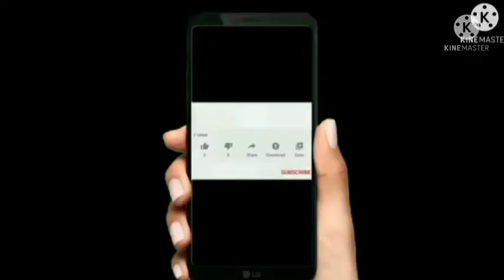Dry Ice (सूखा बर्फ) क्या है by RS PATHAK